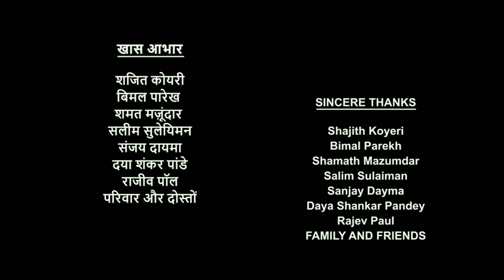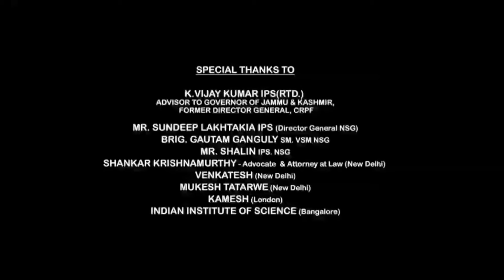Bhakshak Full Movie In Hindi | Bhumi Pednekar, Sanjay Mishra, Sai Tamhankar Review & Facts